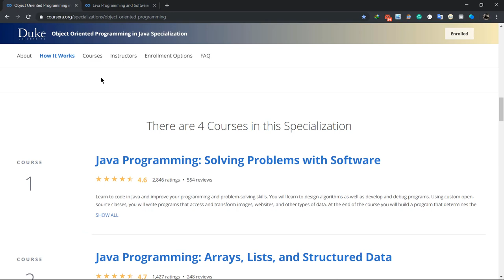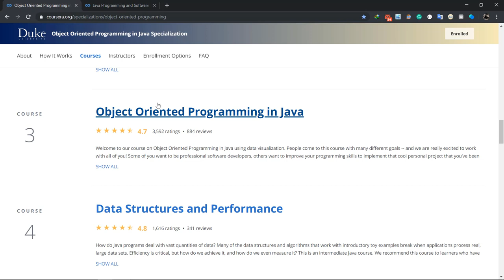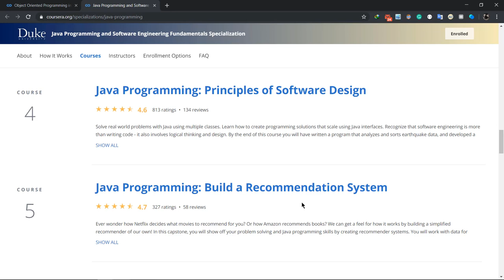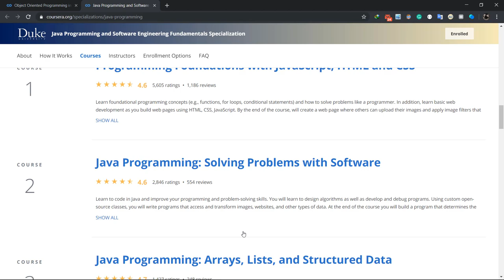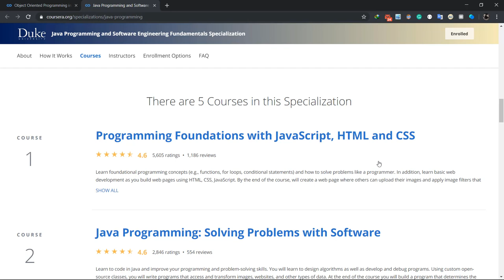تقييم كورسات Coursera Java Programming Specializations | موقع كورسيرا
السلام عليكم يا شباب فى الفيديو ده
هنعمل تقييم لكورسات البرمجة بلغة جافا على موقع كورسيرا الكورسات و لا انصح بها للمبتدئين فى البرمجة ويفضل لو كان عندك معرفة مسبقة
شرح وافى لمواقع كورسيرا (نفس المصدر اللى اتعلمت منه)
Java Programming and Software Engineering Fundamentals Specialization
Object Oriented Programming in Java Specialization
language,كورسيرا,coursera,specialization,karim elgazar,kareem elgazar,reviews,review